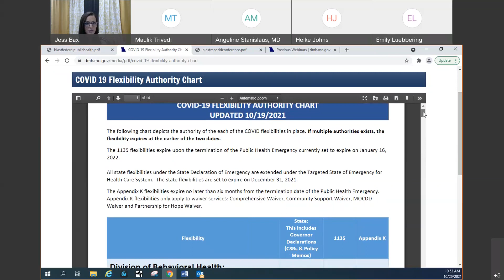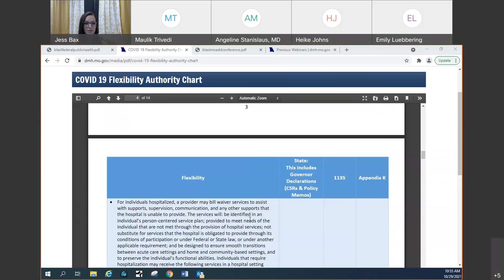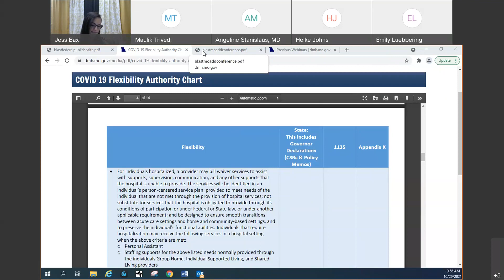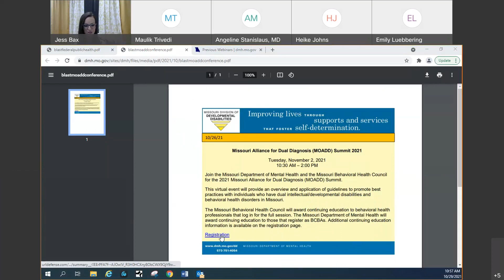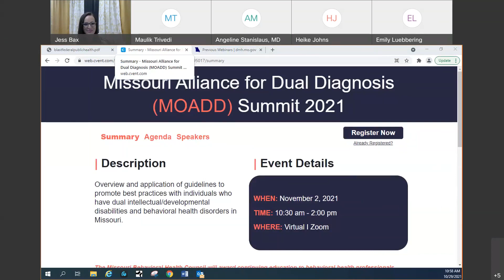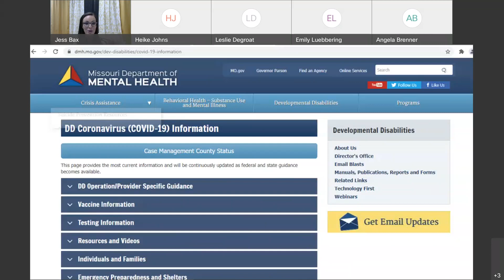Division of Developmental Disabilities Updates and QuestionAnswer Session 20211029 1526 1